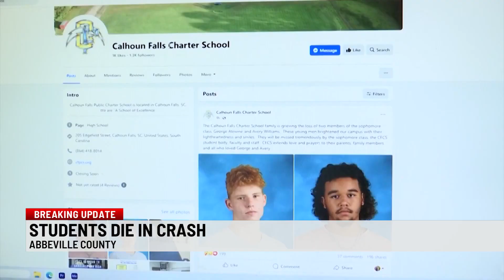2 teens dead following multi-vehicle crash in Abbeville Co.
The South Carolina Highway Patrol said that two teenagers have died after a crash that happened on Sunday. According to troopers, a 2013 Nissan Sedan was driving south along SC-81 N around 12:33 p.m. A 2013 Ford Pickup truck and a 2022 Ram Pickup truck were driving north. Troopers said that the driver of the Nissan crossed the center line and hit a boat trailer connected to the Ford pickup truck. The Nissan then continued and hit the Ram pickup truck head-on. According to troopers, two people in the Nissan died as a result of the crash. The driver of the Ford pickup truck was not injured however, the driver of the Ram pickup truck was injured and transported to a hospital.